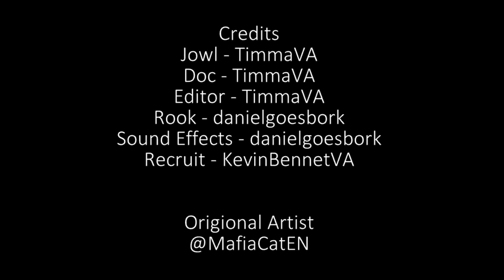Rook Needs a Medic (Rainbow Six Siege Comic Dub)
Artist